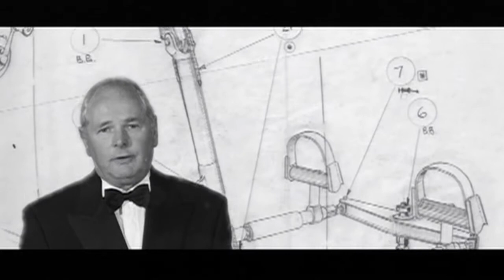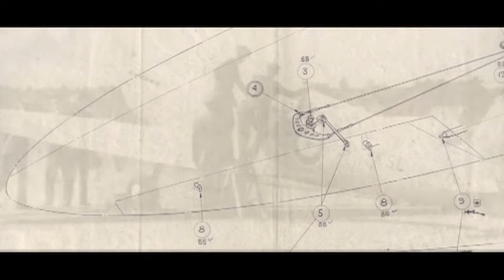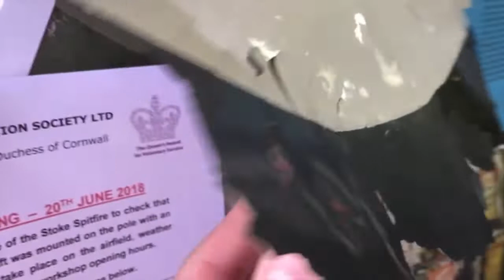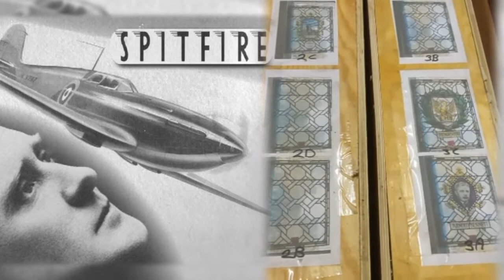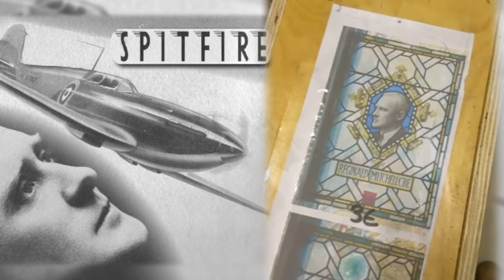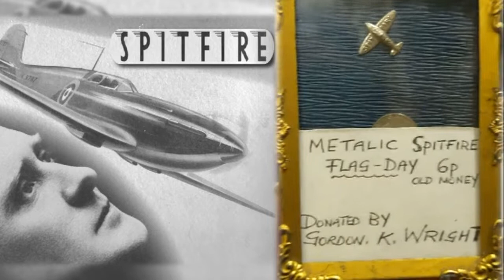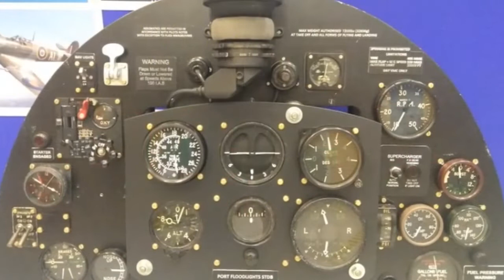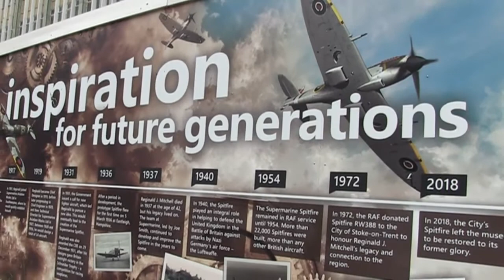Operation Spitfire - Battle of Britain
15th September - “Battle of Britain Day” - was the turning point in this battle for the skies which began in July 1940. Here is our re-creation of that fateful day, plus a prologue featuring Reginald Mitchell’s own words - and some original drawings - on developing the Spitfire from the Government’s concise brief for a new fighter plane. The prologue concludes with the existing film footage of the Spitfire’s first flight in March 1936.
We then go to September 15th 1940 and an informative and dramatic
reconstruction of that fateful day from existing archive film footage, concluding with a recording of Winston Churchill’s summation:
“British fighter aircraft in the Battle of Britain broke the teeth of the German
air fleet at odds of seven or eight to one.
Never in the field of human conflict was so much owed by so many to so few."
Julian Mitchell - great nephew of Reginald Mitchell - also brings us right up to date on Operation Spitfire’s current activities in restoring the City of Stoke-on-Trent’s own Spitfire - RW388 - and the building of the new gallery to house it adjoining the Potteries Museum and Art Gallery. The official opening of the new Spitfire Gallery will be in 2021.